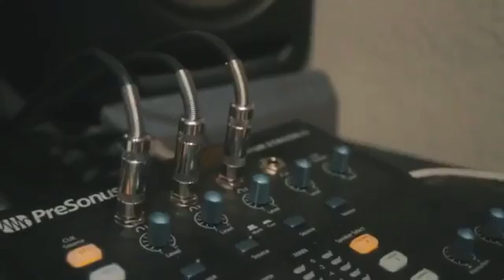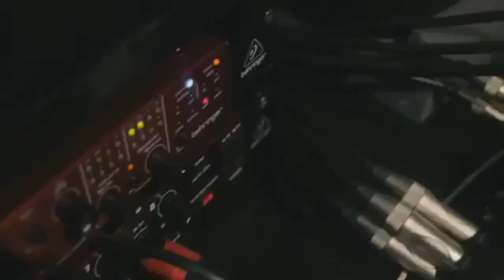El milagro de tus ojos.